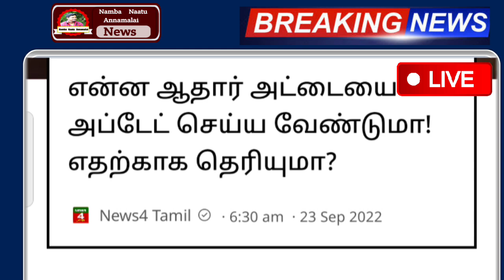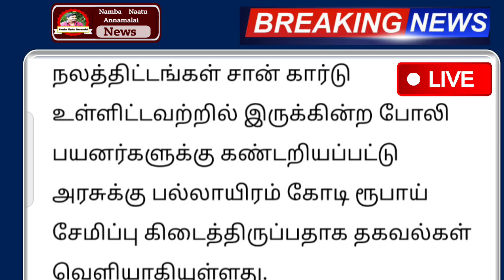அக்டோபர் 01 முதல் ஆதார் அட்டைக்கு முக்கிய அறிவிப்பு ஒடனே இதை மாற்றுங்கள் | aadhar | uidai